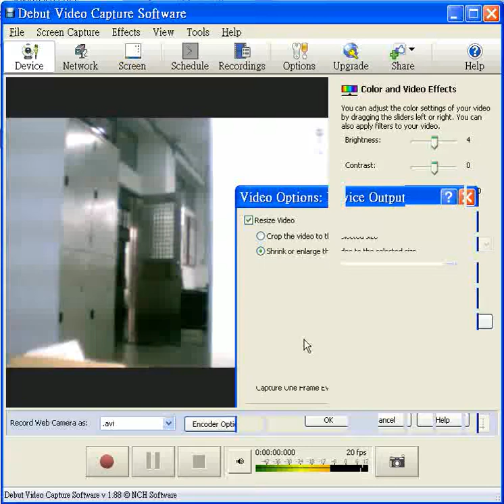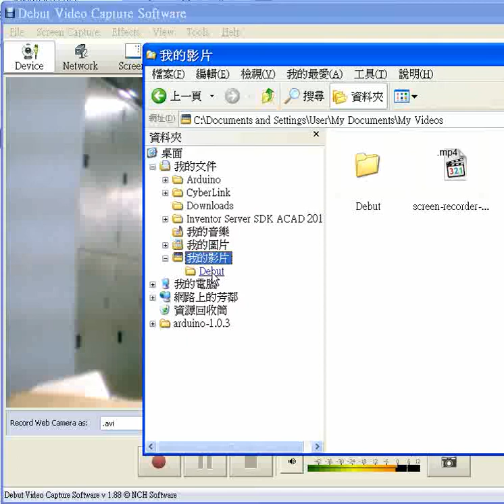Debut Video Capture-利用網路攝影機做縮時攝影